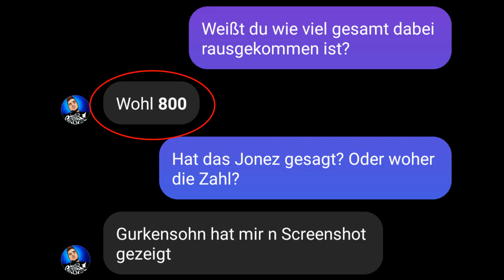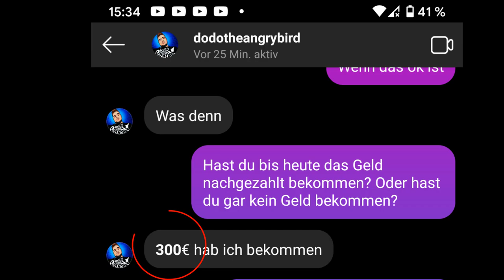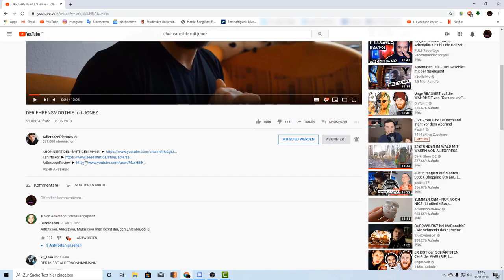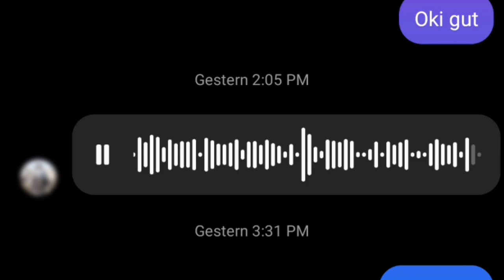Gurkensohn: Die wirkliche WAHRHEIT! (INSIDER PACKT AUS) 😱 | Kameramann Jonas, DODO, KuchenTV usw.